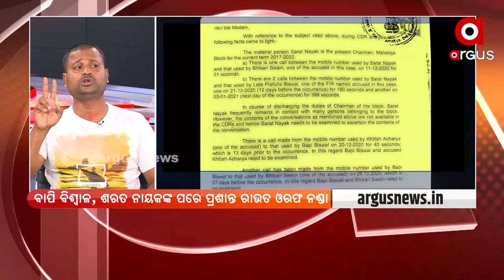ମନ୍ତ୍ରୀ ନା ଡନ୍ ?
ବିବାଦରେ ଦୁଇ ପାୱାରଫୁଲ୍ ମନ୍ତ୍ରୀ ପ୍ରତାପ ଜେନା ଓ ଅରୁଣ ସାହୁ ।
ପିଡୀତଙ୍କ ପରିବାରକୁ ନ୍ୟାୟ ଲଢେଇରୁ ଓହରିବା ପାଇଁ ଧମକ । ସାମ୍ନାକୁ ଆସିଲା ବିଜେଡିର ସମ୍ବିଧାନରେ ଅହିଂସାର ବ୍ୟବହାରିକ ଦିଗ । ଅଡୁଆରେ ପ୍ରତାପ ଜେନା ଓ ଅରୁଣ ସାହୁ ।